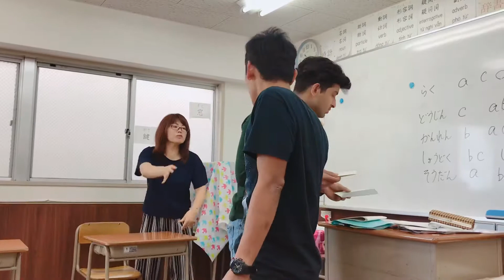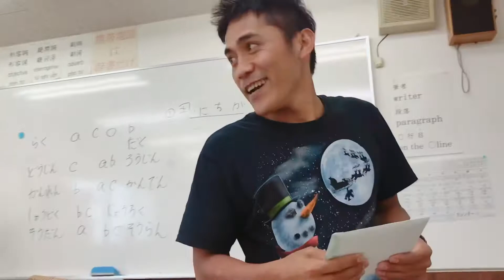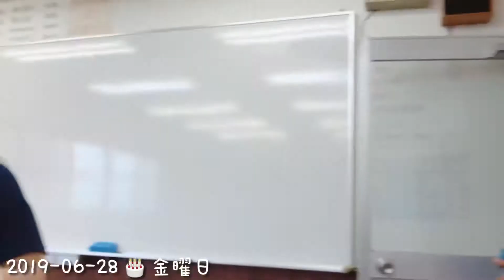ユパランさんの卒業 と ラブさんの誕生日